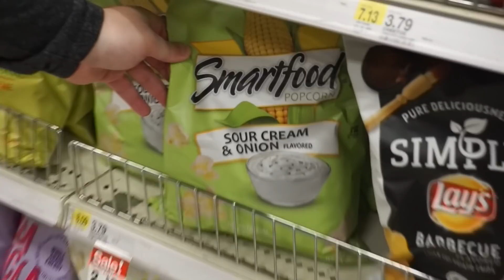A DAY IN OUR LIFE FEAT: EVAN (MY BOYFRIEND)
Today I am coming atcha with a day in our life as a couple! This is just an average day of running errands together! We have more videos coming your way every Wednesday & Sunday!!
Be sure to let me know what else you would like to see from me!! :)
Follow my Dote Profile: amandalouiseyt
If you would like to be a part of future videos, be sure to follow me @amandalouiseyt on instagram and turn on post and story notifications so you don’t miss anything! :)
I hope 2019 is treating you well!!!
I have so much planned for you guys this year I can barely contain myself!
AND OMGG!
I started a FACEBOOK GROUP! YOU GUYS!
 I cannot explain how happy my heart is.
This group is for my lovely lil fam (aka you ;) )
The amount of you guys that have already joined makes me want to SOB.
Watching you all interact and become friends with each other is a feeling so indescribable. I am just so beyond thankful for you all giving me this platform and in exchange I get to create a safe, happy, love filled place for you all to interact. *INSERT HAPPY TEARS*
I cannot thank you all enough for making my wildest dreams become reality. This life is truly too good to be true.

ANOTHER THING: I am going live at least once a week on my instagram!!!
If you have never been a part of my live, you are missing out my friend.
~usually~ I will go live for quite literally HOURS. I respond to almost every single comment. Talking to you guys is my absolute favorite thing and I would not trade it for the world.
This is a great way for me to answer any ~burning~ questions you may have from me before my monthly Q&A (sneak peak hehe) because it truly is so hard to go through and respond to every DM I get.
I will always give you guys a heads up before I go live.  It will usually be at night because I find that's when most people are able to join. And don't worry!!! I ALWAYS save my lives so you can go back and watch in case you missed it!!
I love you guys ENDLESSLY! And I cannot wait to see what this year brings us :)
Until next time, stay blessed and don't forget to live lovely :)

feel free to send me cute letters or whatever you want and I'll open them on my instagram story/ possibly a video!!!

FabFitFun: AMANDAYT
Princess Polly: "AMANDAXO”
Honey Bum: "ALXO"
CHIMI Eyewear: "AMANDALOUISE"
Peach Box: "amanda15"
WAVZWEAR: "ALOUISE15"
SheLove Wig: "SAVE20"

Vlog Camera: Sony a5100
Sit Down Video Camera: Canon EOS 70D
lens: EFS 18-55mm